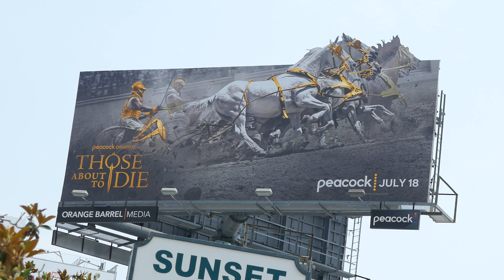Those About To Die Billboards Sunset Blvd Los Angeles California USA July 12, 2024 Summer